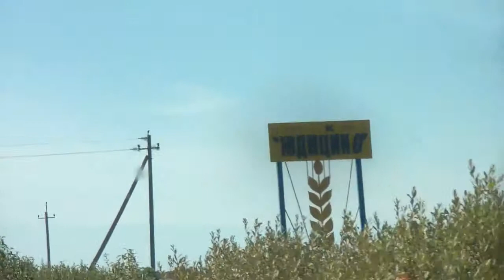Дорога Шарковщинский район Витебская область. Едем в деревню Шити.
Едем на машине  по району в деревню Шити  из гостей.
 Снимаю путь, деревни, улицы.
Quetzal